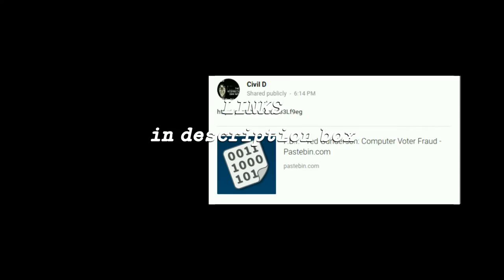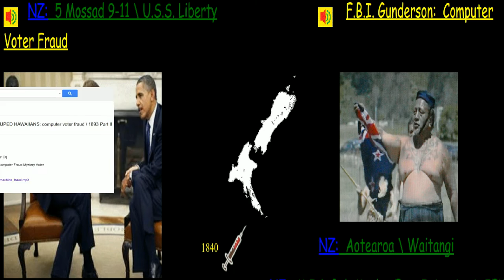F.B.I. Ted Gunderson: Computer Voter Fraud (A tale of interest)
Ted Gunderson F.B.I. - Computer Voter Fraud
F.B.I. - Ted Gunderson: Computer Voter Fraud
Ras Mikaere Enoch Mc Carty